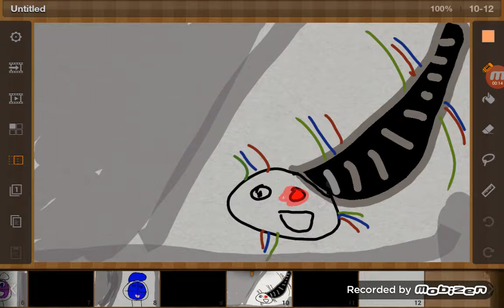My my sister location drawings Five Nights at Freddy's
These are my pictures they're terrible